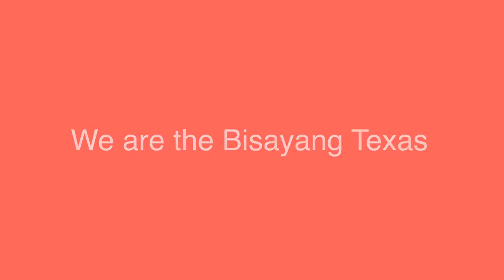Filipina wife in America